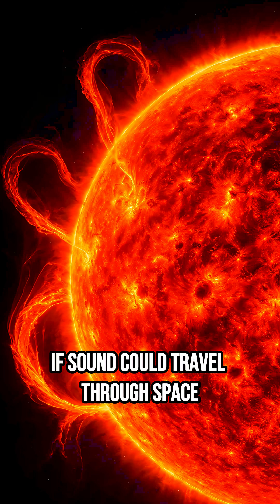This Star Spins 716 Times a Second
Imagine if sound could travel through space.
The Sun would be screaming—100 decibels of constant, deafening noise.
And if it disappeared right now, you'd still hear it for 13 more years.
This is what silence looks like.

A spinning neutron star emits no sound, no warmth—just endless motion in the dark.
Inspired by real physics. Rendered with AI.